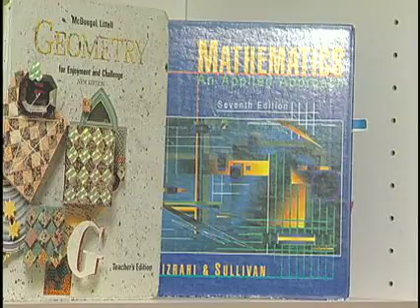Desert Vista Math Camp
Run by the chair of the math department of Desert Vista High School  in Arizona, Larry Strom, has been running a summer math camp since the school year ended. A group of teachers from Desert Vista and Mountain Pointe HIgh School help run the camp and teach a group of students from  elementary and middle school kids math fundamentals. Their eight-week program  is designed to teach a school year's worth of math during the summer. The goal of the summer camp is to help prepare students for success in math once they get to high school.